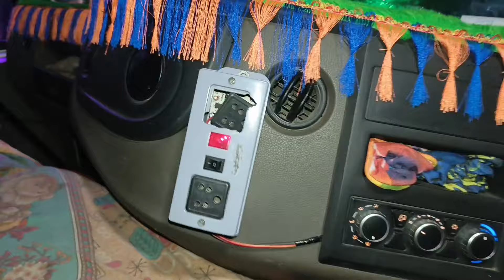অনেকদিন পর সোনামুখী গেলাম এবং খুবই ডেঞ্জেরাস ভাবে গাড়ি চালিয়ে | Dangerous Night Driving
video vid